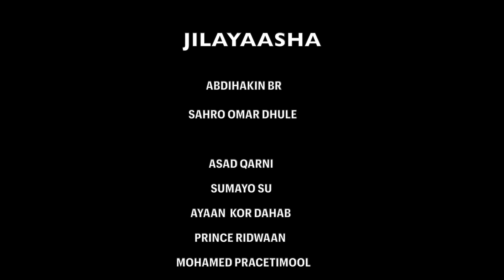Film-kii Sir iyo Caad, Part 2